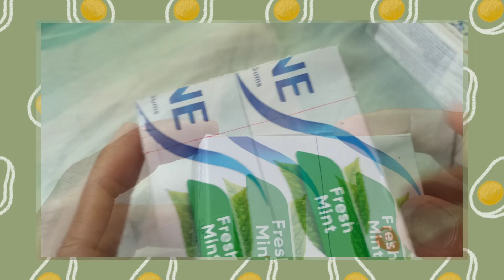D.I.Y. Dice/Number Box|Recycled|for Math Remediation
Enjoy learning Mathematics with the use of concrete instructional materials.

Dice could be used in teaching four fundamental operations and even in identifying numbers for Kindergarten learners.